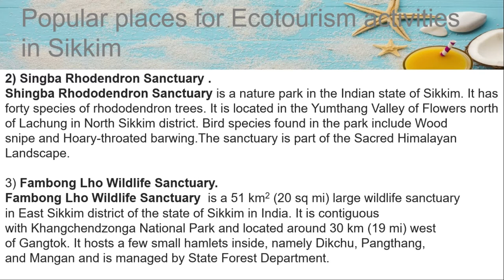ECOTOURISM IN SIKKIM || PPT || CLASS12TH || BY PRACHI BISHT